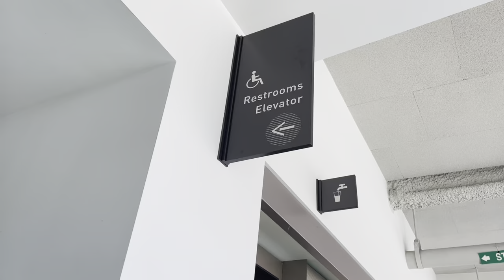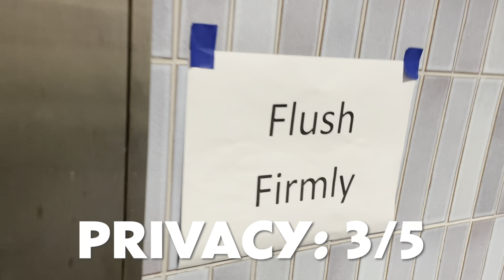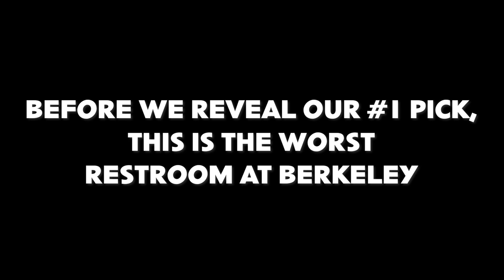Top 5 Restrooms at UC Berkeley (warning: dumb)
Ryan and I embark on the spiritual quest to find the Top 5 Restrooms at UC Berkeley. Upon this journey we are enlightened by the Restroom Gods that give us perfect judgement in rating restroom's based on privacy and cleanliness. I hope this video will enlighten you just as this spiritual journey has enlightened us.

Honorable Restrooms Mentions:
- Dwinelle Hall, D Floor (newly remodeled)
- Moffitt 4th/5th Floor (ceiling stalls)
- Li Ka Shing (newly remodeled)

🕛  Timestamps: 🕑
Intros: 0:00
#5 Eshleman Hall: 0:24
#4 Doe Library: 1:04
#3 East Asian Library: 1:25
#2 Evans Hall: 2:04
#1 RSF: 3:18

🐻 About Me: 🐻
Hello! I'm currently a senior studying Business Administration (Haas School of Business) and Economics at UC Berkeley!